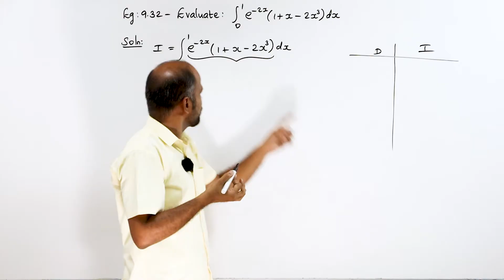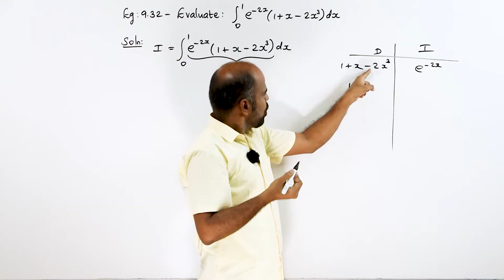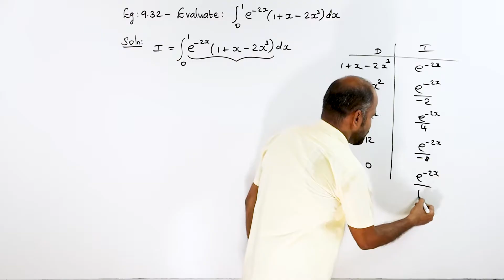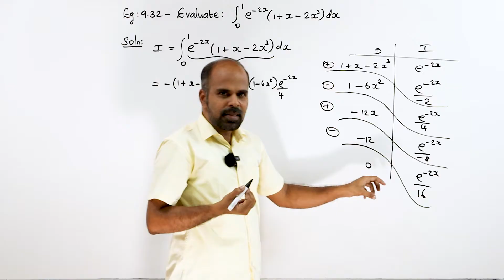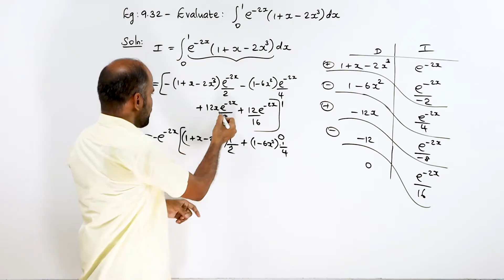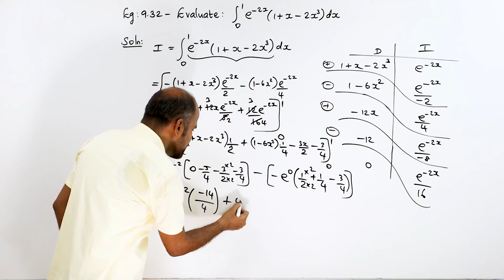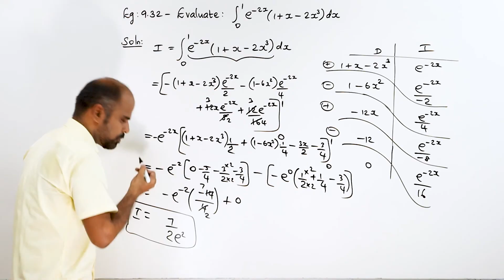Class 12 | example 9.32 | Applications of Integration | State Board | ram maths